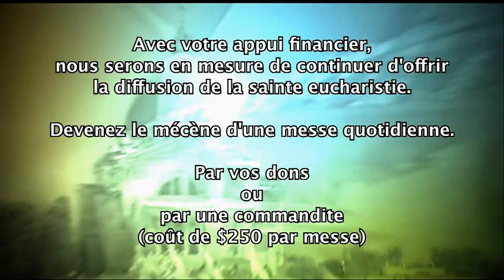Messe 22 mai 2012 (Temps pascal)